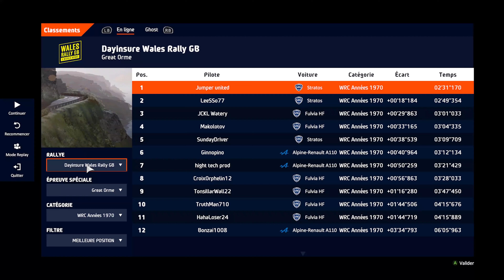WRC 10 ! WORLD RECORD ! Lancia Stratos ! Pays de Galles ! | Thrustmaster TS‑XW Racer Sparco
Hey ! Salut Toi ! Fait Un Tour Dans La Description :)
Nouvelle vidéo sur wrc 10 !
On attaque en stratos !

/!\J'utilise aucune assistances dans tous les jeux .

Mon setup :
Ecran LG OLED-C1
Playseat évolution blanc
Thrustmaster TS-XW Racer Sparco P310 Competition Mod
Shifter Th8A‎
T3pA Pro
Tss Handbrak Sparco
Rally Wheel Add-on Sparco R383 Mod‎
Ecran pc iiyama g-master
Harnais cesam sport
Gants Sparco
Xbox Serie X
Pc gamer Asus Gtx
Go Pro
Avermédia
Suivez-moi aussi sur Facebook Il sera plus facile pour nous d'échangé Et je partagerais souvent de jolie wallpaper pour vos fond d’écran etc..
Gamertag Xbox Live: jumper united

Merci à ceux qui laisse des commentaires, j'aime Etc.. Sa me fait plaisir et m'encourage à vous proposé le plus souvent du contenu ;)